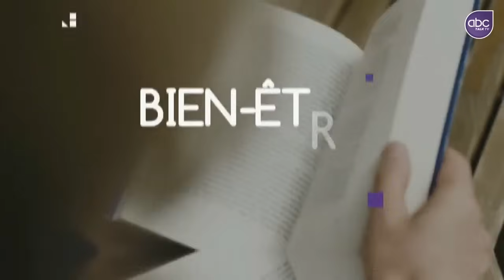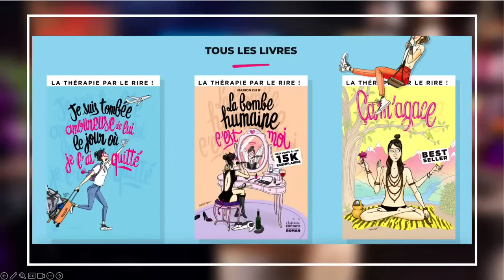Marion du B' - Comment être HEUREUX(SE) malgré les challenges de la VIE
Je suis Marion Du B' Auteure de romans humoristiques à visée thérapeutique : LA THÉRAPIE PAR LE RIRE.
Empathique et passionnée par l’humain et sa relation aux autres, j’écris des romans drôles et qui font du bien depuis plus de dix ans. Mon cerveau est capable de créer un sketch à partir de n’importe quelle situation !
Si on ne peut pas rire de tout... Paradoxalement, je crois que le rire peut être un merveilleux outil de guérison.
Je crois en la force de l'amour inconditionnel pour sauver notre humanité.
Convaincue qu'un Homme heureux ne peut que faire le bonheur de ceux qu'il croise.
Je suis plutôt de la team : « à plusieurs on va plus loin ».
Comme beaucoup, je rêve d'un monde meilleur, où chaque individu, dans son unicité extraordinaire, vivrait dans le respect et en harmonie avec les autres.

Je pense qu'on a déjà su le faire il y a bien longtemps, le tout est de retrouver le chemin vers notre paix intérieure.
Hypersensible refoulée depuis presque toujours, j'ai compris la nécessité et l'urgence
d'apprendre à s'aimer et se comprendre afin d'être en mesure d'offrir ce même cadeau à tous ceux qui croiseront notre route.
La vie est une merveilleuse et si surprenante aventure...

Quel rôle avons-nous envie d'y jouer ?